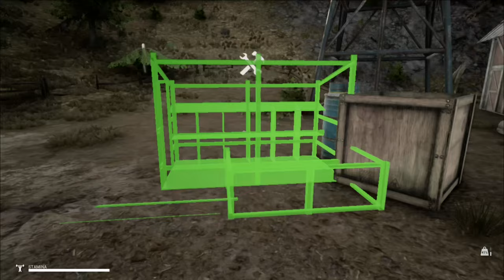MIST SURVIVAL 🧟‍♂️ CHICKEN COOP, 300L WATER TOWER & Planting TOMATO Seeds! #14 S2 | Driv3r Fan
CHICKEN COOP, 300L WATER TOWER & Planting TOMATO Seeds! - Lets Play MIST SURVIVAL 2022 PC Playthrough No Commentary Gameplay Single Player in 2k60 Video!
Welcome to Mist Survival in version 0.5.1 episode #14 S2 where everything is new like a completely new map, new enemies, new NPS survivors, new weapons, new damage and durabillity system and many more (like the duplication glitch)! I'm trying to show you some tips and tricks in Mist Survival but i don't know if that works but at least i try! :D
The survivor will be immune from the virus outbreak and must survive the situation by hoarding food, finding shelter and protecting yourself from wildlife, bandits, and infected. The survivor can also help other survivors and get the survivors to join the camp.

Survivor will experience dense mist that can happen at any time. The dense mist environment is accompanied by certain events, such as the infected people come around to find preys.

🕹Info about the game:

"MIST SURVIVAL"
Is a Single-player, survival stealth sandbox game Players will experience the Apocalypse stimulation in the form of virus pandemic, the players have to deal with it to survive through the difficulties such as finding shelter and food, threats from the environment and climate: wild animals, bandits and many more! Try to survive out there stranger we see us!

Initial publication date: August 14, 2018
Developer: Dimension 32 Entertainment, Rati Wattanakornprasit
Mode: Single Player
Engine: Unity
Genres: Indie Game, Simulationcomputergame, Adventure, Shooter-game, Early Access, Simulation
Simulation
Plattforms: PC Steam
Publisher: Dimension 32 Entertainment, Rati Wattanakornprasit